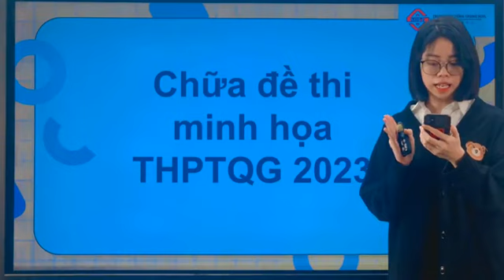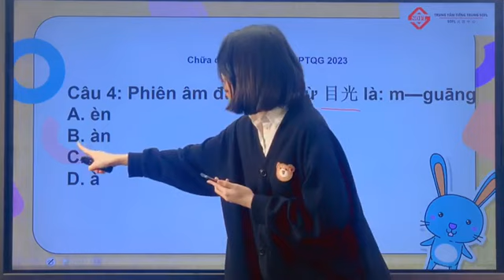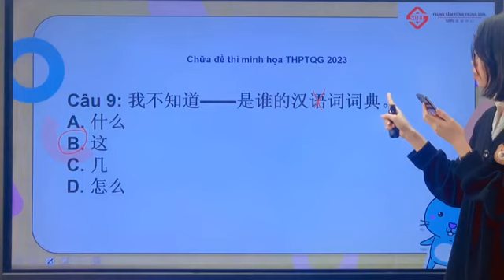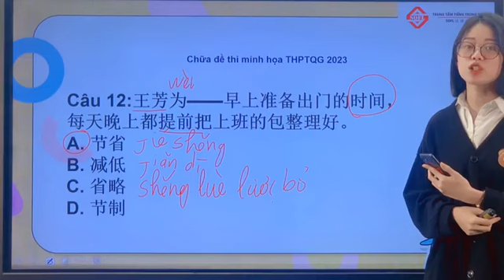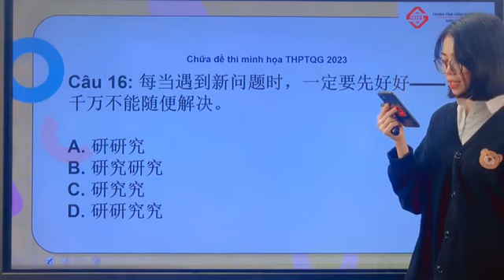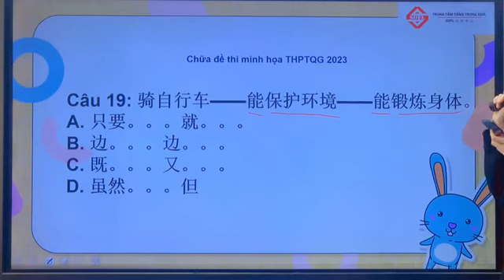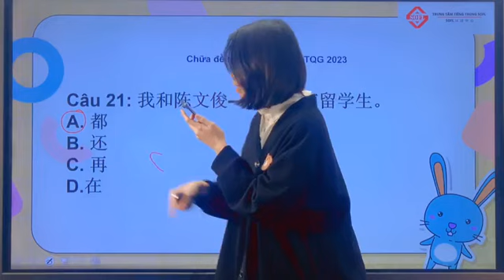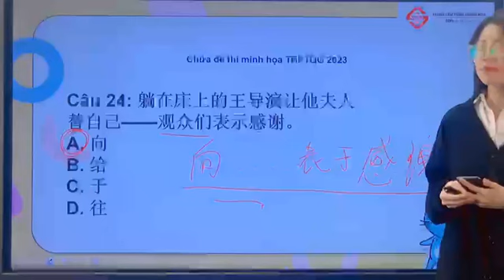Chữa đề thi tiếng Trung minh hoạ THPT Quốc gia 2023